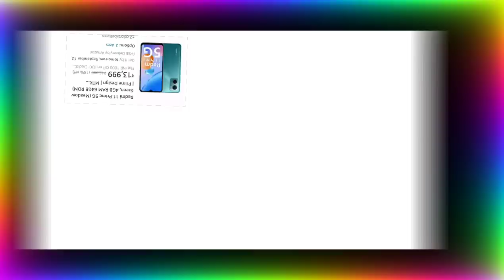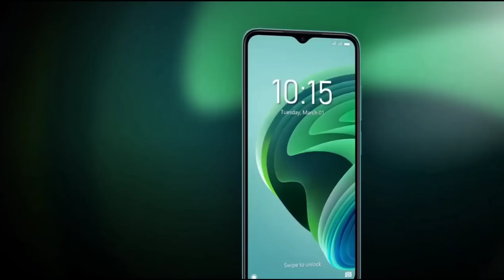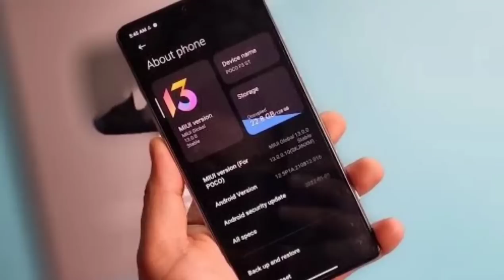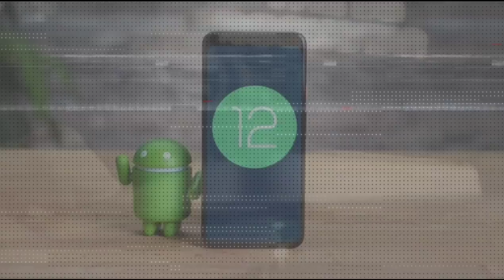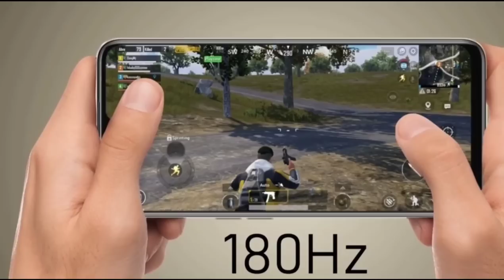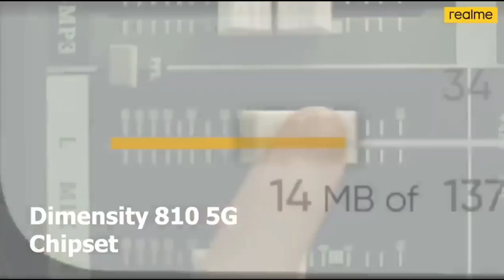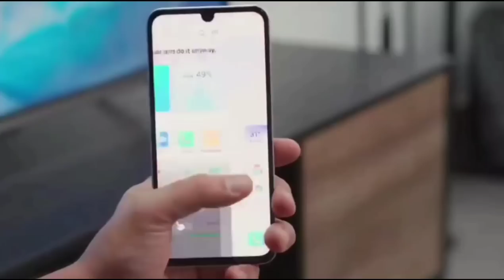Top 4 Best Phone Under 15000 in india 2022 | Best Phones Under 15000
Top 4 Best Phone Under 15000 in india 2022 | Best Phones Under 15000 | Best mobile under 15000

In this video we are going to talk about top 5 best gaming phone under 15000. These smartphones are loaded with great Specs like 6GB RAM, sAMOLED,  Gaming processor and so on...

If you are a student or employee or still you are looking for a good job

Who does not want to earn money, but to earn money, one should learn such a skill that will allow you to earn money even while sleeping.

Mantis has also achieved the target of 1Lakh/month

- No technical skills needed Full.
- Roadmap from Beginning to Advanced.
- At the price of single pair of shoes.

Because opportunities don't come often.

BEST BUY LINKS 👇👇👇👇👇
BEST BUY LINKS 👇👇👇👇👇

Redmi Note 10 pro
IQOO Z6
Realme 9 5G SE
REALME NARZO 50
NOTE 11
SAMSUNG M33 5G

MY GEARS :-

Your Related Queries Solved:
gaming phone under 15000 snapdragon processor
5g phone under 15000
5g phone under 15000 in 2022
5g phone under 15000 best camera
5g phone under 15000 to 20000
5g phone under 15000 in india
5g phone under 15k
8gb ram phone under 15000 5g
8gb ram phone under 15000 gaming phone
8gb ram phone under 15000 vivo

best phone_under_15000
best phone_under_15000_in_indi
a_2022